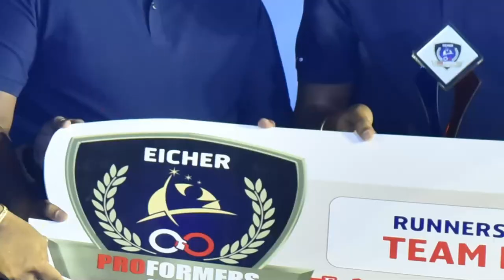Eicher Emtech-Saksham Grand Award Show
MATChBOX-- the creative Advertising Agency renowned for its SPEED, follows Ben Malbon, the creative strategy director at Google, who quoted "Faster we are, the better we are".

Everything we do Today Requires Speed! Speed in Thoughts, Speed in planning, Speed in Execution. Speed in Decision Making.

MATChBOX, is engaged in almost all the segments of competitive Advertising like, Organizing Events, Printing, Specialized Printing, Merchandising, Packaging, Brand identity, Radio Ads, Animation Ads, TVC'S etc.